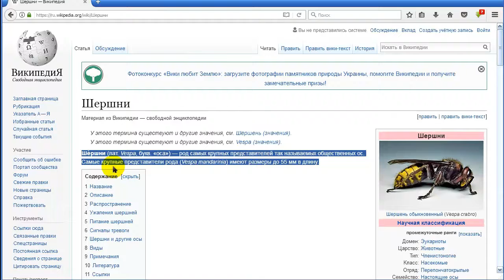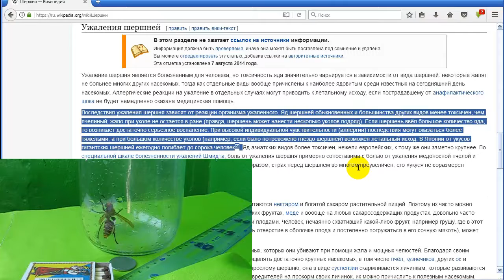ПОЛОСАТОЕ ЧУДИЩЕ ПРИЛЕТЕЛО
Вот какой огромный шершень прилетел в гости.
Какая опасность?